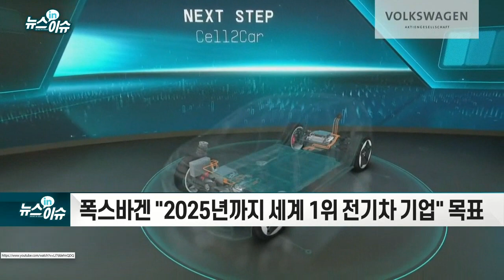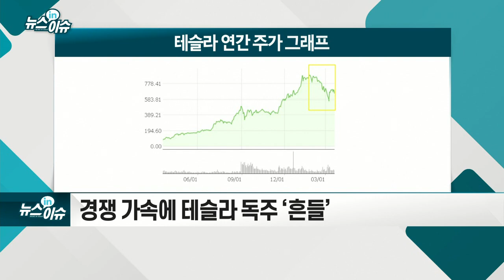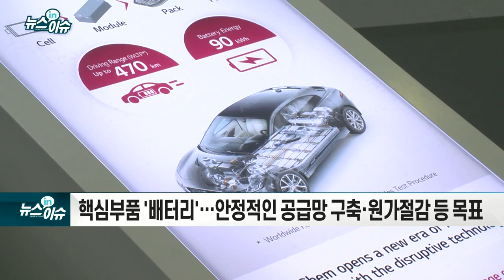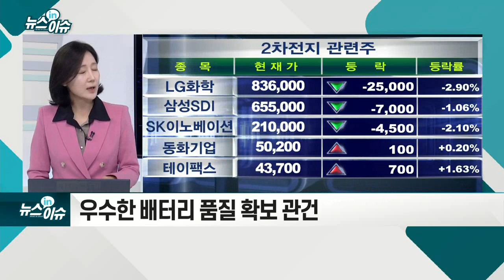전기차 춘추전국 시대 열리나… 경쟁 격화_뉴스IN이슈 (20210319)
전기차 선두경쟁 가열... 테슬라 美점유율 축소
- 폭스바겐 "2025년까지 세계 1위 전기차 기업" 목표
- BMW "2025년까지 매년 전기차 판매 50%씩 확대"
- 中 홍광미니, 저가 전기차로 흥행몰이
- 현대·기아차 중심 전기차 저변 확대 예상
- 현대차그룹, E-GMP 등 경쟁력 확보
- 노사 협의 등 해결 과제도
- 경쟁 가속에 테슬라 독주 ‘흔들’
- 테슬라, 美 전기차시장 점유율 1년래 12%↓
- 美10년 만기 국채수익률 14개월래 ‘최고’… 기술주에 영향
- 폭스바겐·테슬라·도요타 등 배터리 독립 선언
- 핵심부품 `배터리`… 안정적인 공급망 구축·원가절감 등 목표
- 우수한 배터리 품질 확보 관건